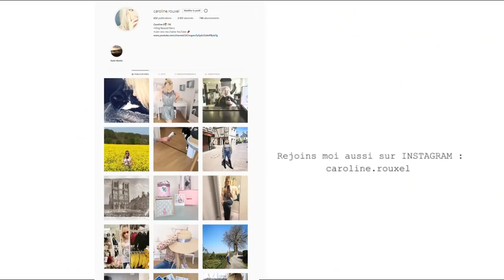ENCEINTE ou PAS ? VLOG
JE SUIS ENCEINTE ?
Quelque chose a vous dire concernant mon "état"